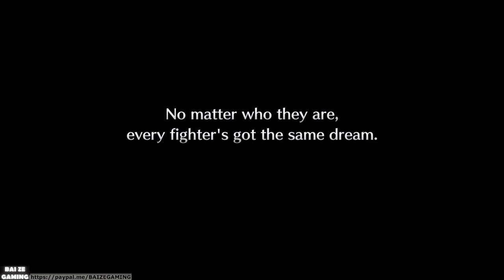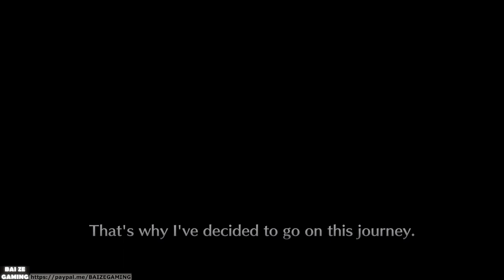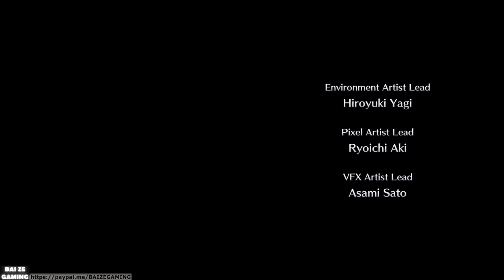Live A Live Remake - Present Day Walkthrough (ALL MOVES LEARNT) (Masaru Takahara)